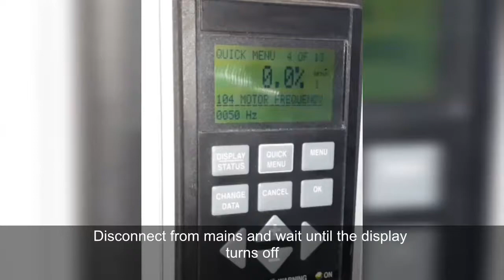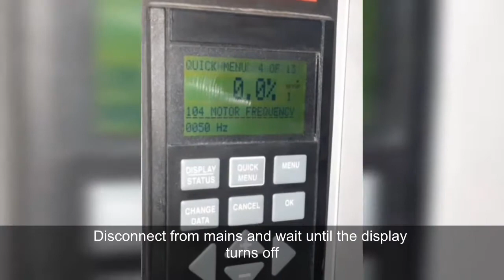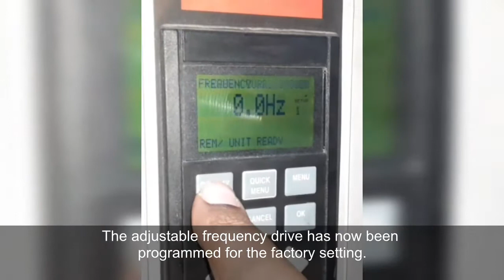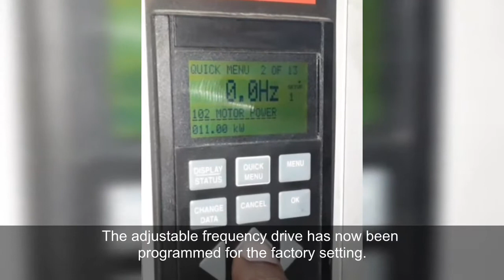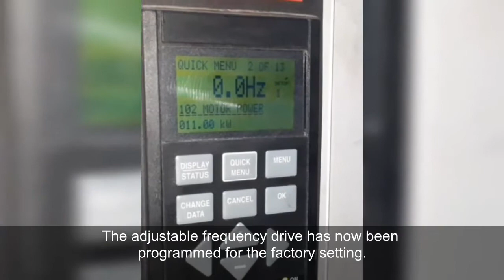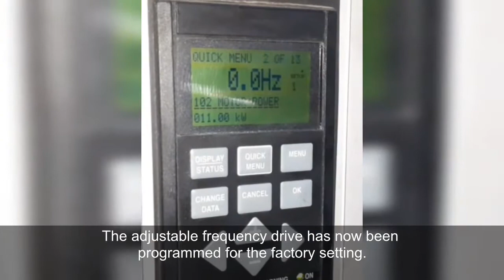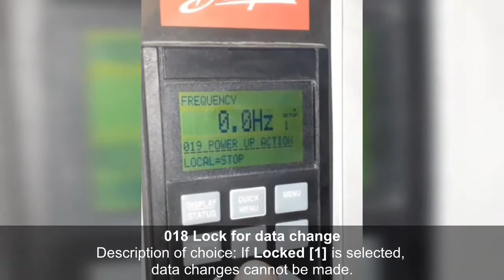INITIALIZATION AND LOCK UNLOCK PARAMETERS OF VLT5000 DANFOSS INVERTER | Flow Chart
INITIALIZATION AND  LOCK⚠️ UNLOCK PARAMETERS OF VLT5000 DANFOSS INVERTER